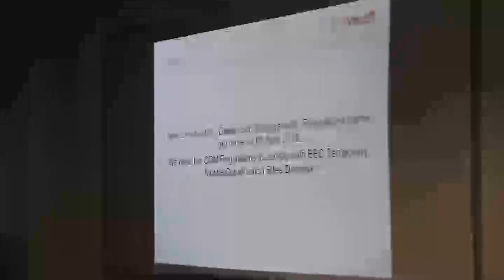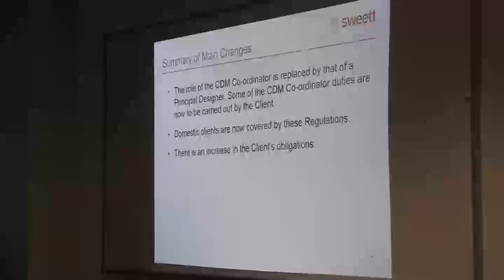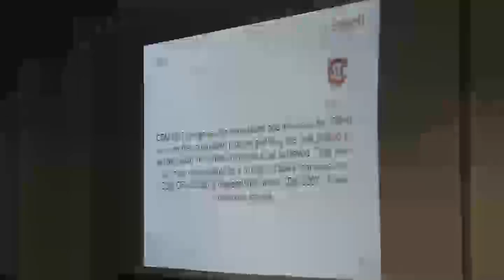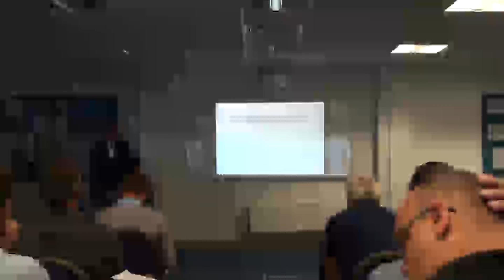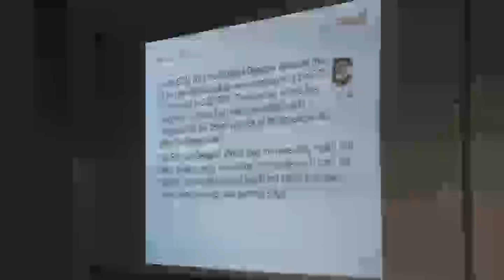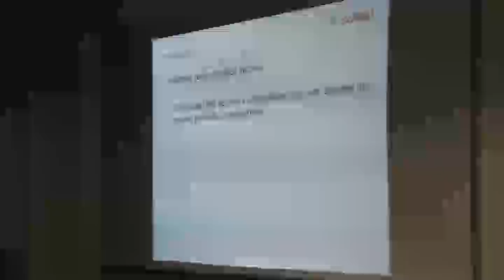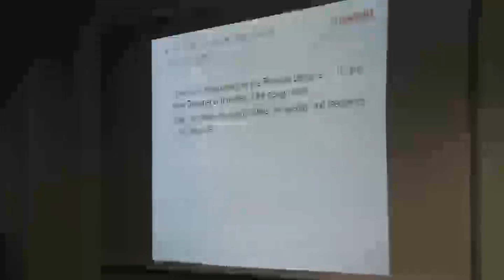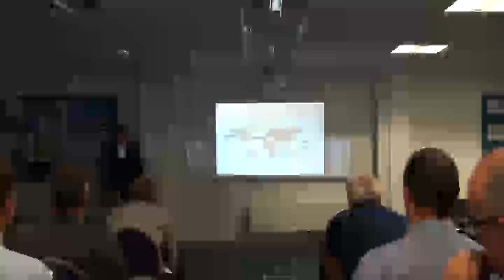CDM New Regulations - 2015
The new regulations 2015 for Construction Design and Management.